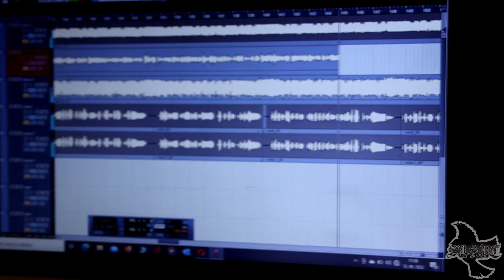SLAUC - Vse skrbi (Official video)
Tomi Tratnik pod umetniškim imenom Slauc, je pisec avtorskih hard rock pesmi. Vse skrbi je njegova prva skladba s slovenskim besedilom.

Recording: Studio Štirna

Mix and Mastering: Matej Srebrnič/AUDIOHOLIK
                                   (Studio P.L.C.)

Video and editing: Primož Kobal/Jurc